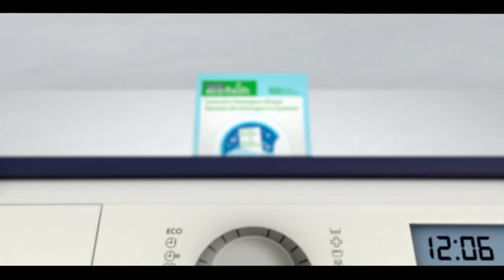International & Canadian News Bulletin in Hindi/Urdu - July 26, 2022